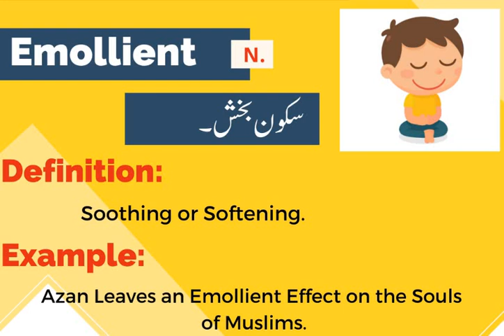ENGLISH VOCABULARY/ ONE WORD ENGLISH VOCABULARY FOR PMS/CSS EXAMS